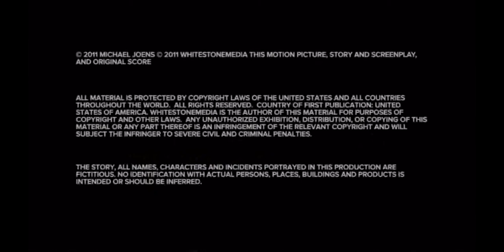Armor of God